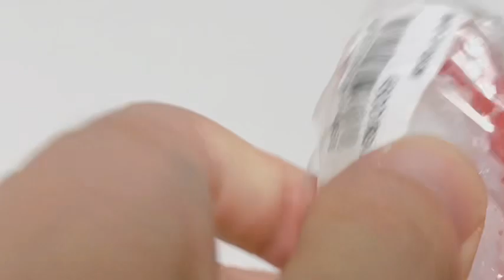購入品紹介 【食品サンプル】【JR】